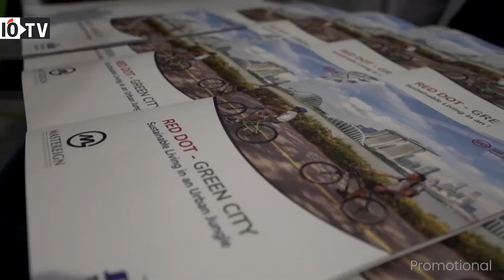STIC Travel Group ties up with Mastereign Group for Red Dot Green CITY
To integrate sustainability into the global trend of experiential travel, Indian tour operator STIC Travel has tied up with Singapore-based training firm Mastereign Group to launch Red Dot Green City which celebrates Singapore's role as a sustainable destination and informs travellers about how sustainability can be so seamlessly integrated into a modern, urban lifestyle.